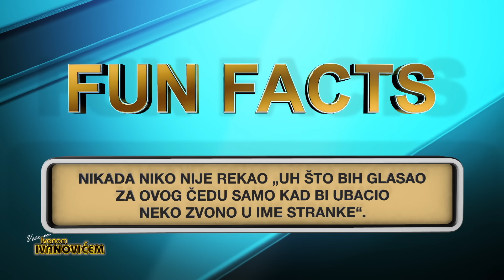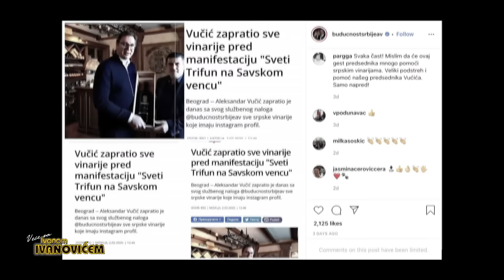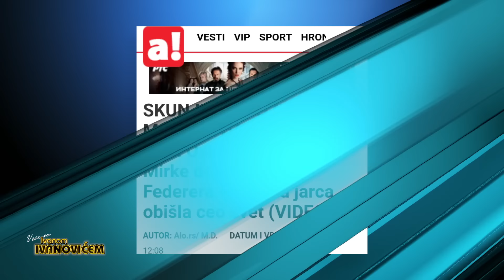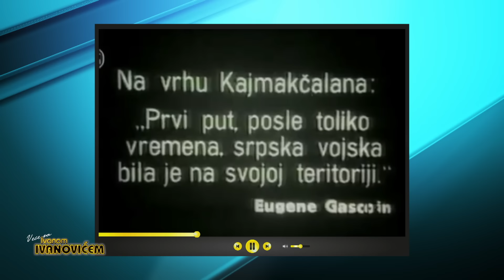Veče sa Ivanom Ivanovićem: Gost MIlan St. Protić